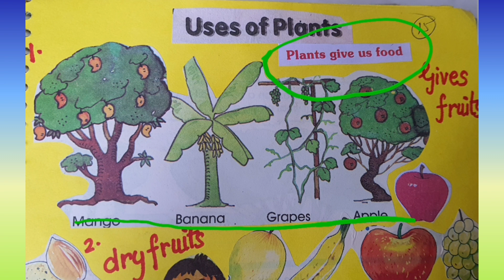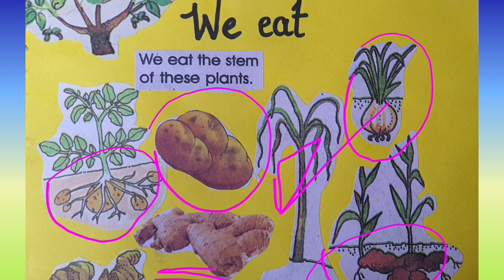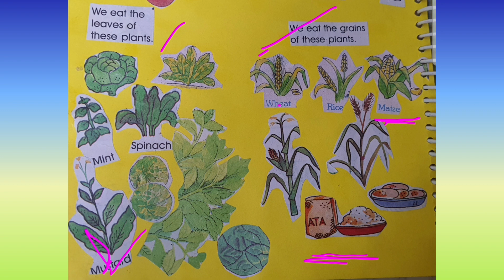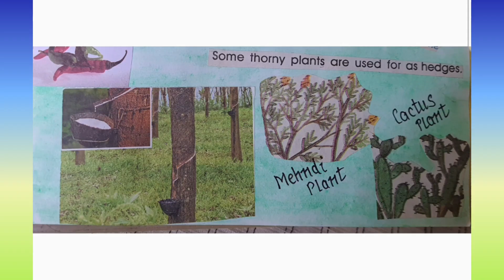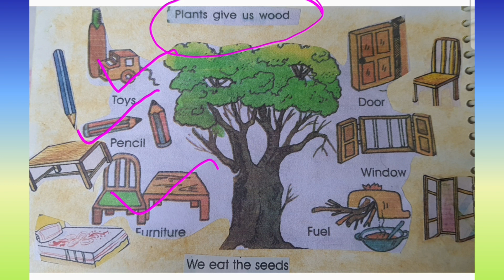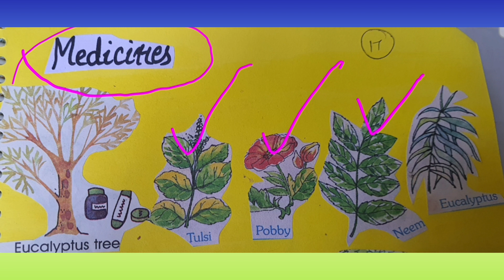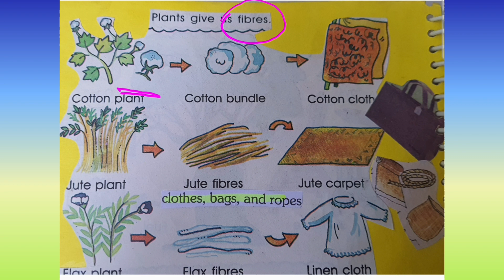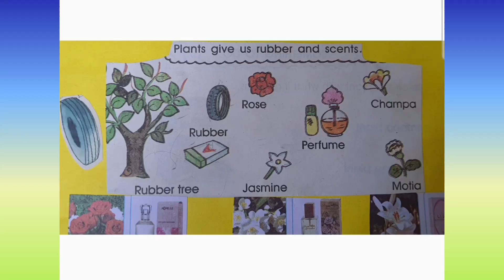Uses of Plants|Benefits of plants#class3science#class3evs#plants#class4evs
In this video ,uses of plants are briefed.
Plants give us fruits, vegetables,gum,wood, medicines,clean &fresh air,fodder,manure,oil,scents.We eat different parts of plants.